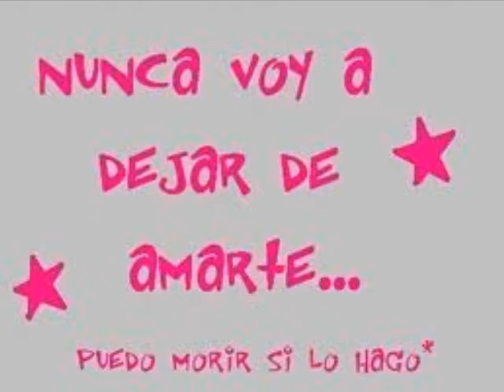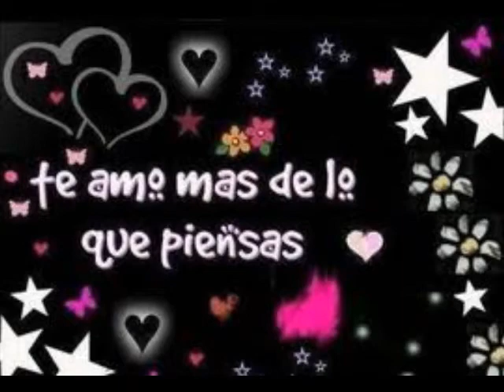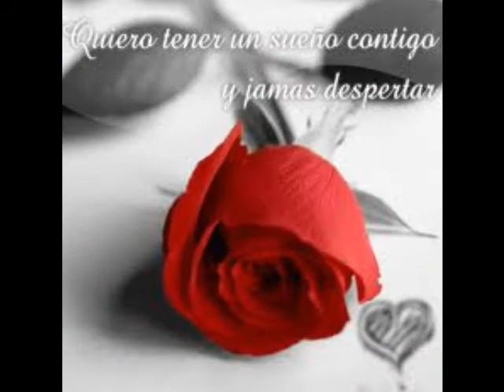kLEBER ROMERO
Aqui estare